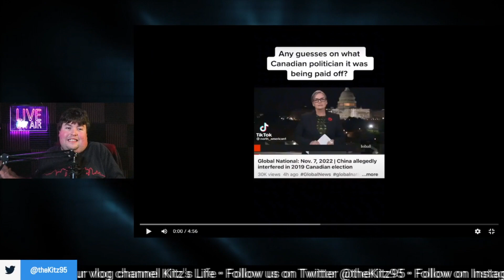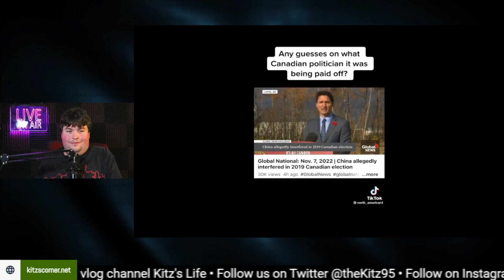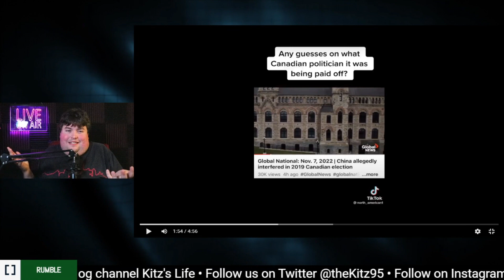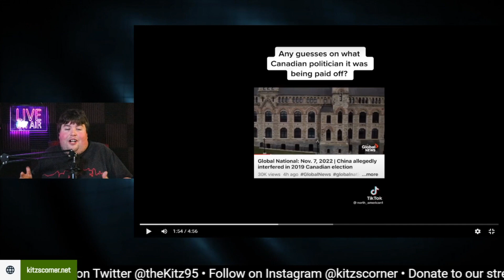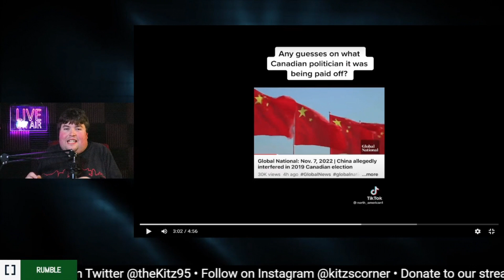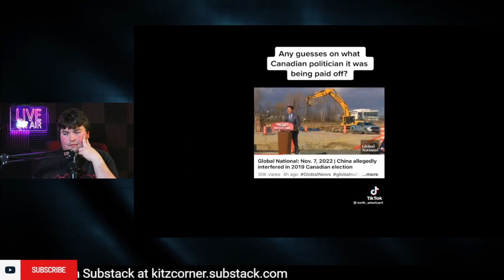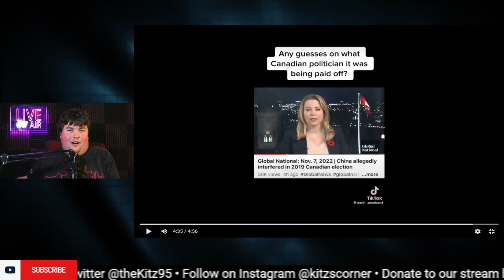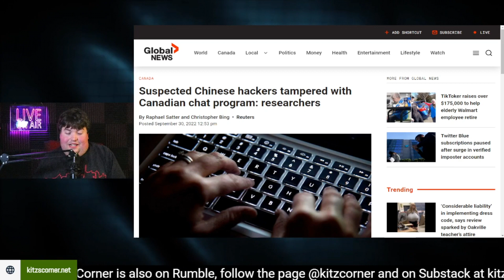Canada's 2019 Election compromised by China?!